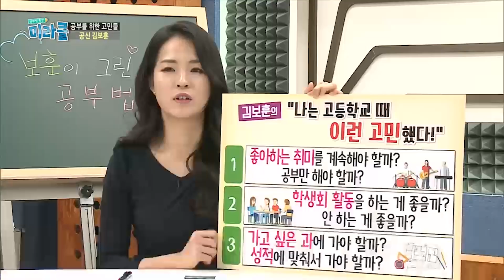서울대 간 모범생도 이런 고민 다 했습니다. "좋아하는 음악을 할 것인가? 아니면 공부만 해야 할까?" | 고등학교 생활 조언 | 학과 선택 | 공부의 기술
서울대 건축학부 전공(feat. 작곡, 벤처경역 복수 전공) 공부의 신
김보훈 멘토가 들려주는 슬기로운 고등학교 생활!
학교 생활부터 학과 선택까지 고등학생 이라면 누구나 하게 되는 고민들에 관한 조언을
김보훈 멘토의 생생한 경험담을 통해 들어보세요.